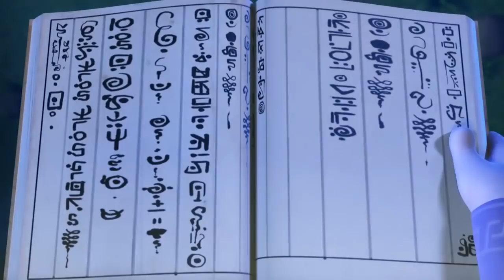Spookiz | I'm The Man!! | WildBrain